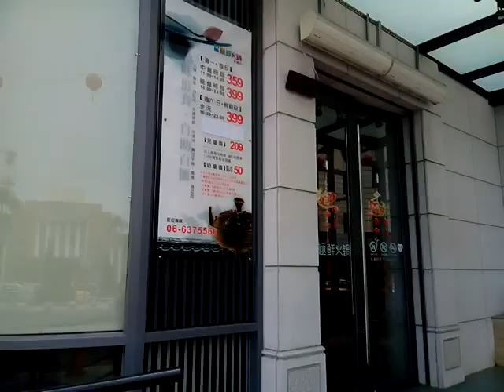VID 20180402 115155拍攝新營極鮮火鍋店優惠宣傳